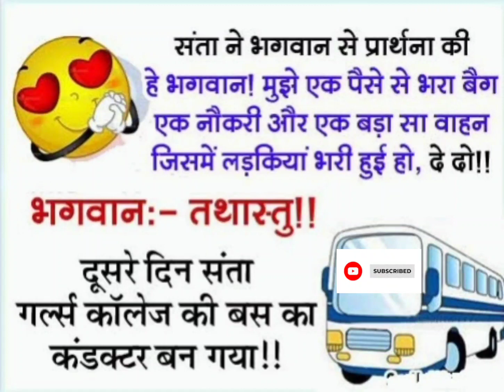भगवान/संता bhagavaan/santa🤣😂bus conductor # shorts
भगवान/संता bhagavaan/santa🤣😂bus conductor # short
spotted video __
Sanju ka chutakule , CS Bisht vines , Maya Bhabhi , Hasi Ka Dose
Your queries __
marathi comedy
marathi funny jokes
marathi comedy channel
marathi shorts
marathi reels
ytshorts
viralshorts
jokes
funny
hindi
shortvideo
 shortviral
hindi jokes
 hindi comedy
 natigoti
नातीगोती